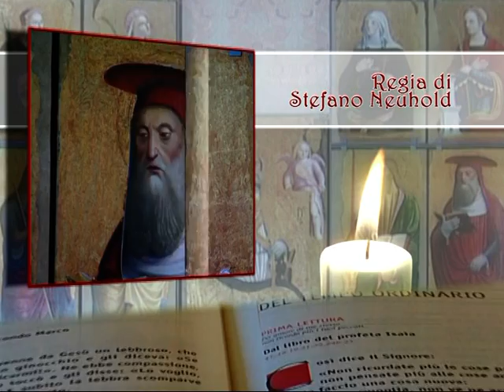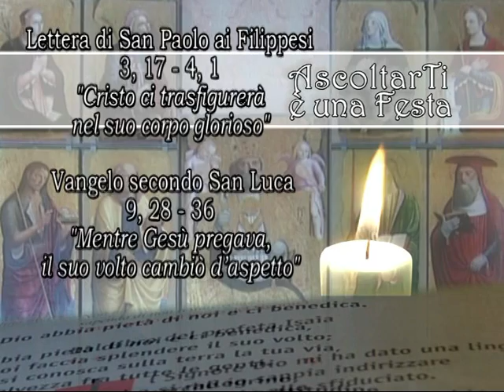AscoltarTi è una festa - II Domenica di Quaresima